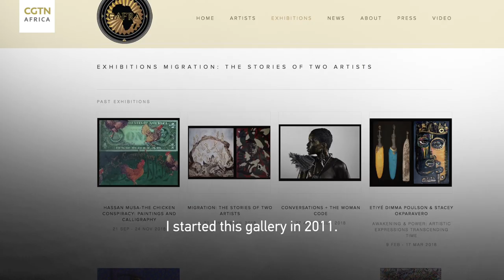Madagascar's art space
Madagascar is a country rich in culture and heritage. But art is also now growing to become more prominent.

A group in Antananarivo is using their talents to convey social and informative messages, and also campaign for art appreciation in the island country.

Artists at the Is'Art Galerie hope their efforts will not only get more Malagasy people talking about art, but also help convey positive messages that will improve the society. Take a look;